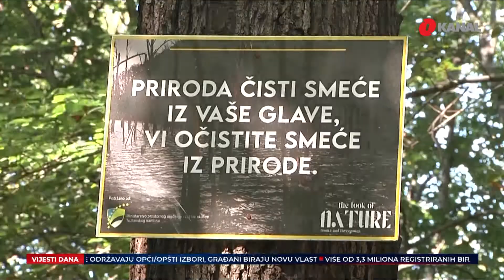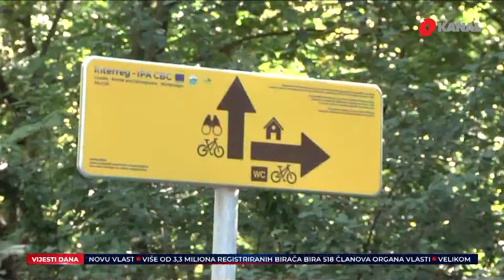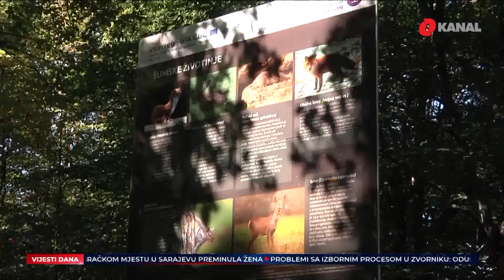Renoviran dio tuzlanskog izletišta Ilinčica